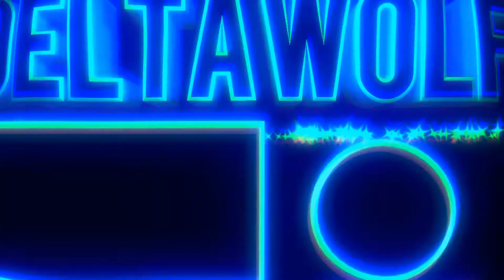Thrillvile Off The Rails Gameplay#3 | Stunt Rider Stage 1